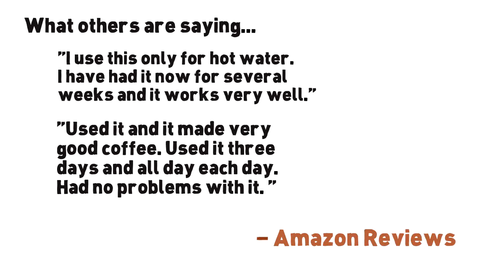Coffee Pro CFPCP36 Coffee Maker